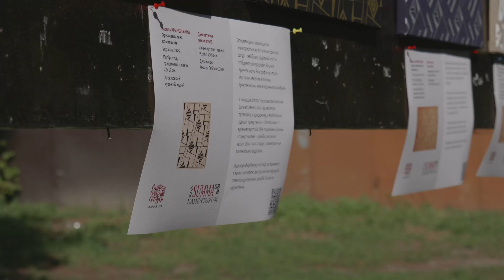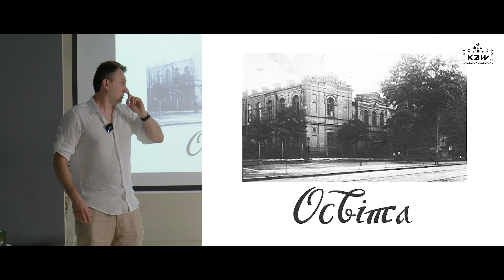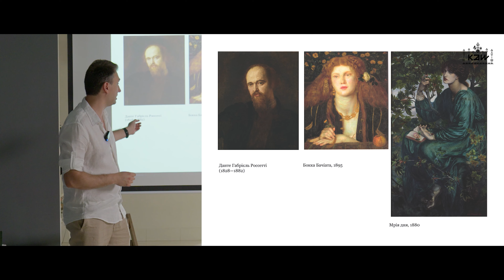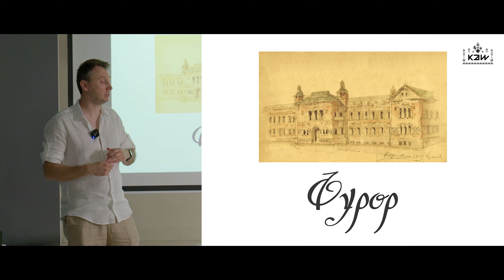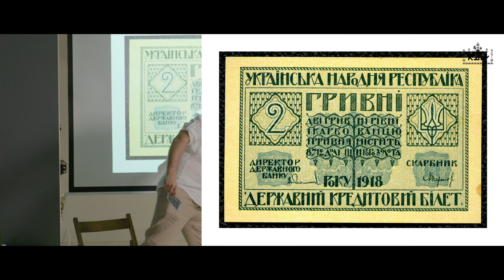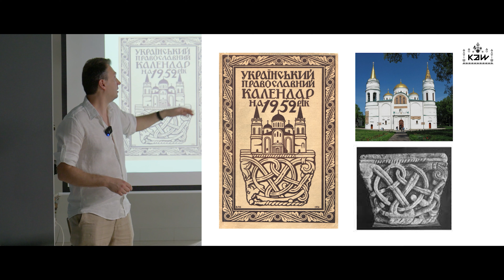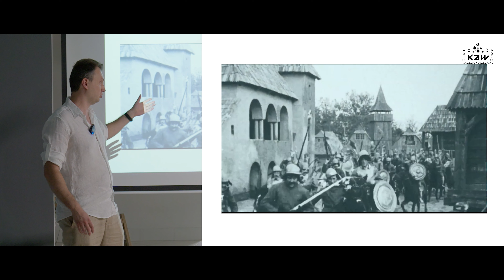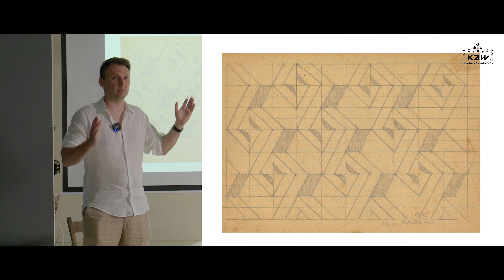Василь Кричевський: Шкіци Незалежності | Олександр Савчук